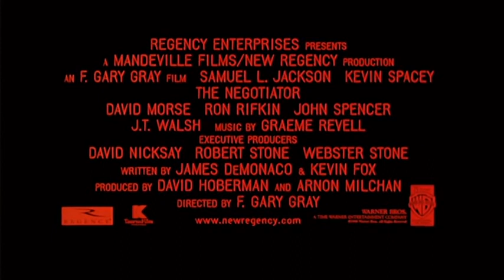The Negotiator - action - drama - krimi - 1998 - trailer